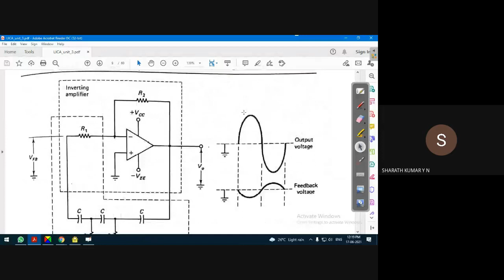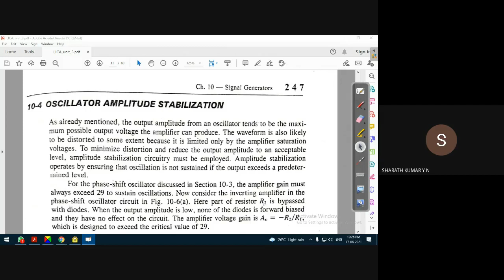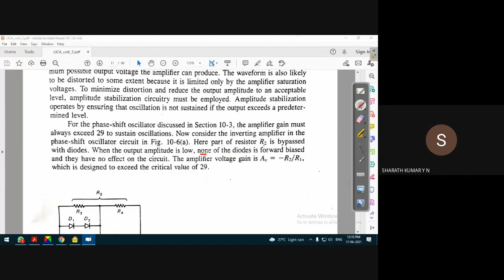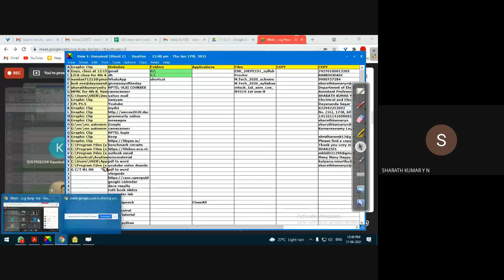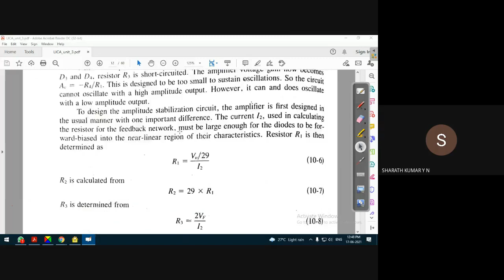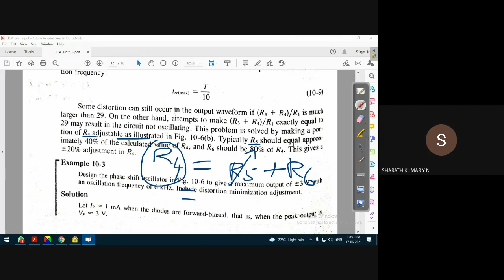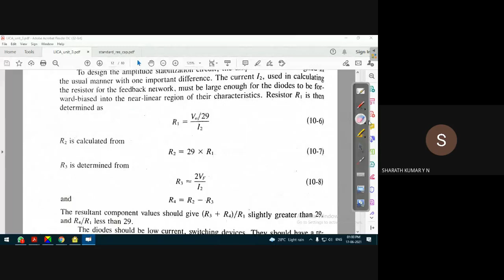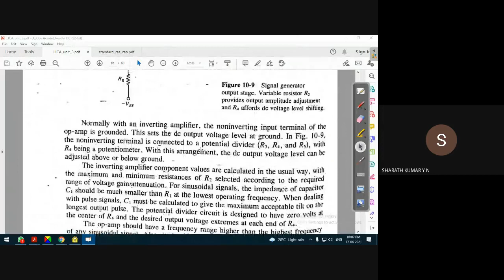LICA 2021 06 16 at 23 46 GMT 7